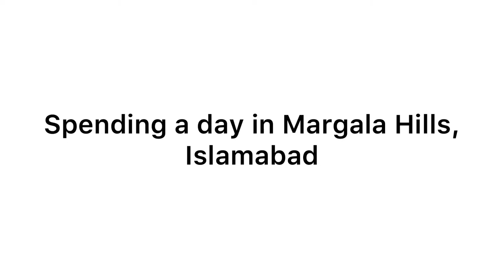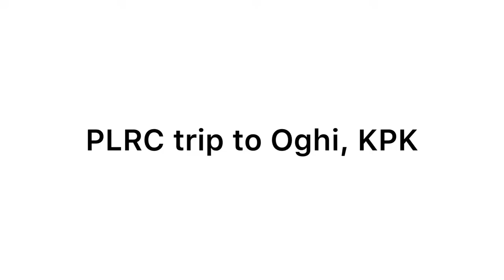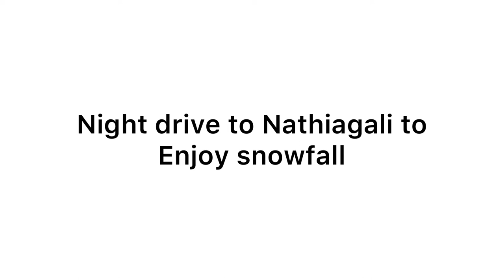Happy new year to everyone | 2021 of Pakistan Land Rover Club